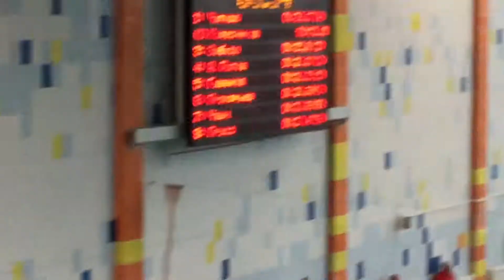100 батт, 24.10.17, ЧМосквы, Клим